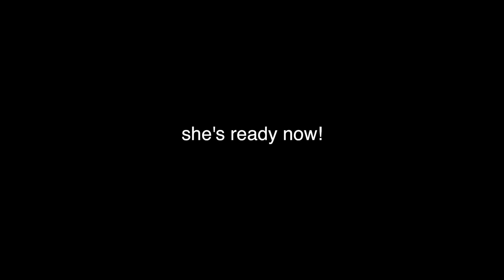ALAINA IS MAKING A SONG! *coming soon*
Alaina has something she wants to say...Her new song will explain her message!

Follow Tay ⇣

Follow Jass ⇣